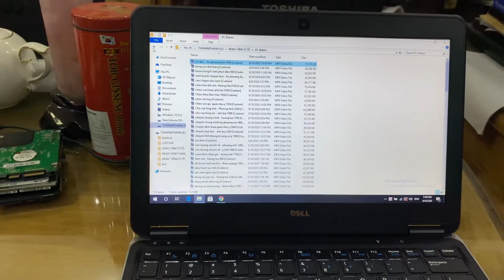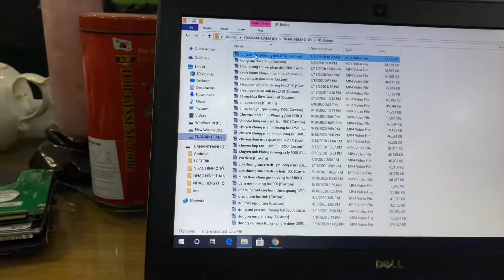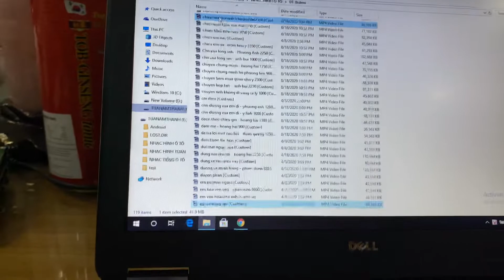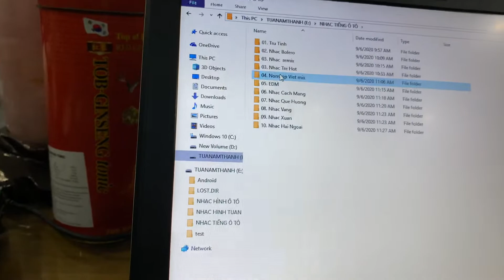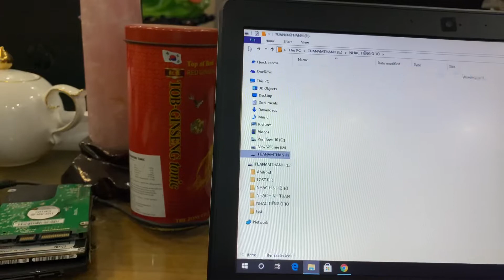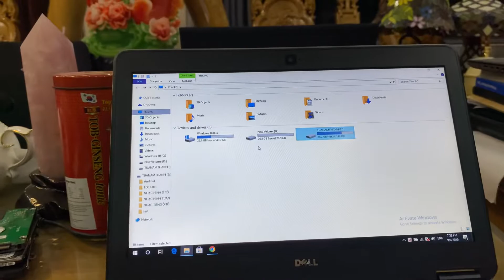USB CHO CÁC BÁC ĐÂY Ạ LH 0911169961